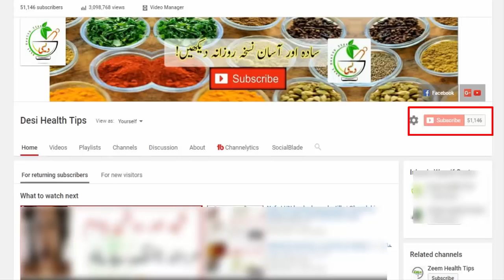Congratulations | 50,000 Subscribers | Thank you So Much | Love you all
Khushkhabri | 50,000 Subscribers | Thank you So Much | Love you all Bundle Of Thanks

Nafs ki Topi CAP ko Mota karne ka tarika

Mani garhi aur ziada karne ka nuskha

Aurat ko lazat dany wala tilla

Habshee jitna LUN pany ka Nuskha

Ya Tilla Lagao Arbi jitna LUN pao

Ya 1 Chez aur LUN bany DANDA

Biwi ki Bas karwany ka tarika

Nafs LUN ko lamba aur Mota karne ka Tilla

Biwi ki sharamgah ke mutaliq Malumaat

Mardana timing barhany ka nuskha in urdu/hindi

Ya Tilla lagao Gadhay jitna lamba LUN pao

Nafs LUN ko serf 3 Din main lamba mota karen

Desi Health Tips is not responsible for any content linked to or referred to from these pages. All videos, live TV’s blogs or video links point to content hosted on third party websites or members. We are using third party links for live TV’s and our Featured Video’s. Users who upload these videos or blogs agree not to upload illegal content when creating their user accounts.
Desi Health Tips does not accept responsibility for content hosted on third party websites or by the members. The views expressed in articles , News , Reports , videos , and blogs are those of the authors and users of site .Management of Desi Health Tips and the staff bears no responsibility of their consequences.

Thanks For